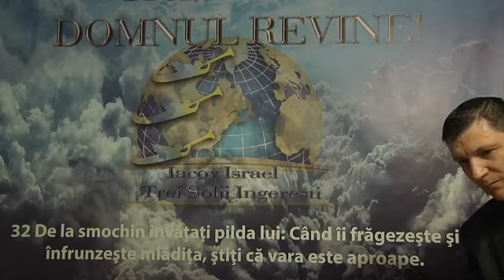30. Pacea si linistea dinaintea furtunii - Marius Cherpec